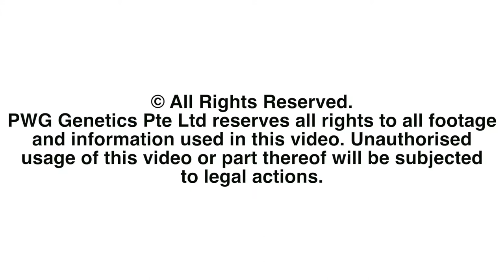Injections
This is the demonstration video of Injections in PWG Micropig.